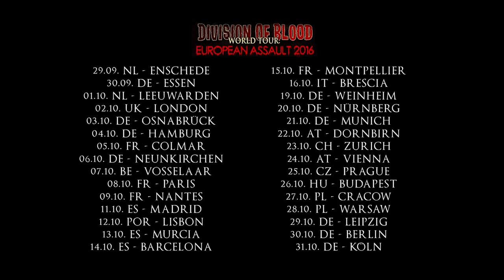SUICIDAL ANGELS - Eternally to Suffer (official play through video)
Taken from the SUICIDAL ANGELS Album "Division Of Blood"!

DIVISION OF BLOOD - WORLD TOUR (check the Dates below)
Suicidal Angels
Skull Fist
Evil Invaders
Crisix

29/09/2016 - NL - Enschede - Atak
30/09/2016 – GER – Essen - Turock
1/10/2016 - NL - Leeuwarden - Neushoorn
2/10/2016 - UK – London - Underworld
3/10/2016 - GER - Osnabrueck - Bastard Club
4/10/2016 - GER - Hamburg - Bambi Galore
5/10/2016 - FR - Colmar - Le Grillen
6/10/2016 - GER - Neunkirchen - Stummsche Reithalle
7/10/2016 - BE - Vosselaar - Biebob
8/10/2016 - FR - Paris - Petit Bain
9/10/2016 - FR - Nantes - Ferrailleur
11/10/2016 - ES - Madrid - Penelope
12/10/2016 - POR - Lisbon - RCA Club
13/10/2016 – ES - Murcia - Garaje
14/10/2016 – ES - Barcelona - Salamandra 1
16/10/2016 - IT- Brescia - Circolo Colony
19/10/2016 – GER - Weinheim - Café Central
20/10/2016 – GER - Nuremberg - Der Cult
21/10/2016 – GER - Munich - Backstage
22/10/2016 – AT - Dornbirn - Schlachthaus
23/10/2016 - CH - Zurich - TBA
24/10/2016 – AT - Vienna - Viper Room
25/10/2016 – CZ - Prague - Modra Vopice
26/10/2016 – HU - Budapest - Barba Negra
27/10/2016 - PL - Warsaw - Hydrozagadka
28/10/2016 - PL - Cracow - Zascianek
29/10/2016 – GER - Leipzig - Hellraiser
30/10/2016 – GER - Berlin - Bin Nuu
31/10/2016 - GER - Cologne – MTC